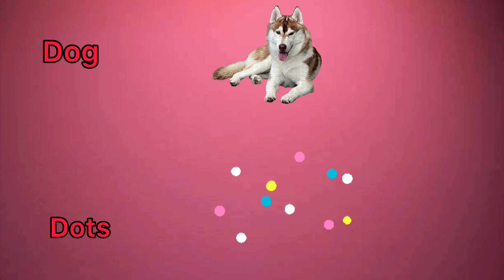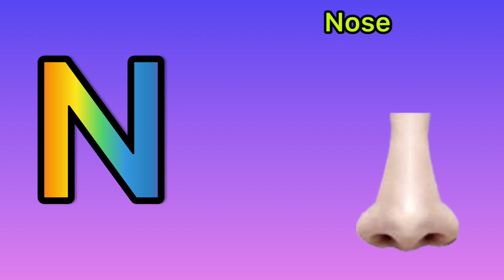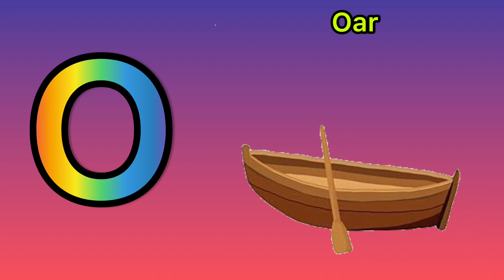Phonics Song with two words - A For Apple - ABC Alphabet Song with sounds for Children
abc song
abc kids
abc kids australia
abc poem